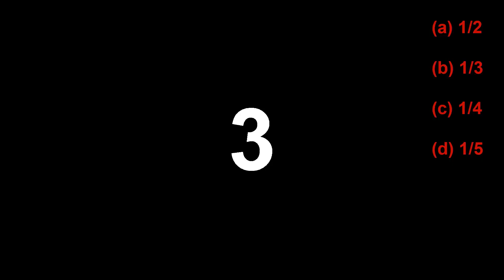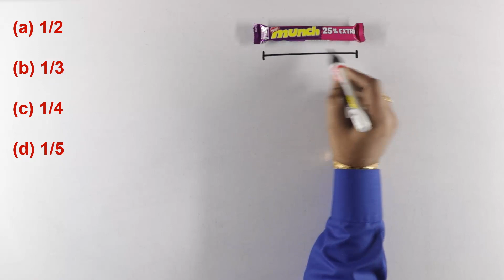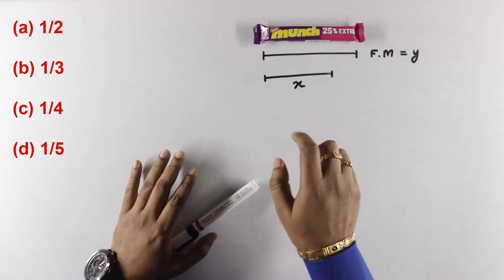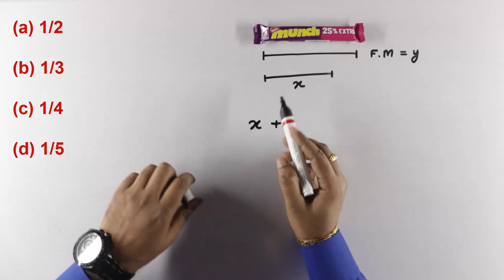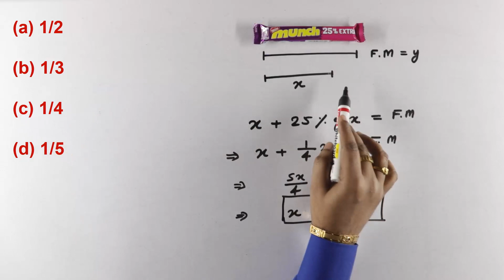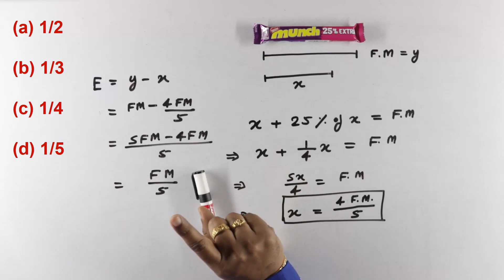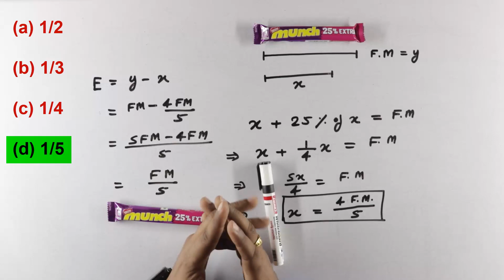25% Extra का सही मतलब ? || Munch Question || 25% Extra = 1/4, Wrong!!!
Hello geniuses, in this video you will get to know a very interesting maths question. This question is related to the Munch chocolate & it's 25 % extra concept. This is an extremely amazing and informative video. I hope you will enjoy watching this video. Thank You !